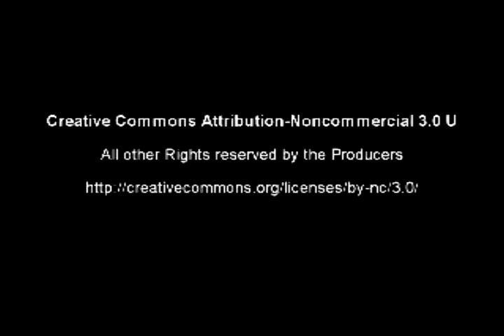Snipers (Tarantino Cut)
This is Team Gecko's first film "Snipers" it's been cut to comply with the length restrictions placed on entries for the Quentin Tarantino/Django Unchained/Sony competition.